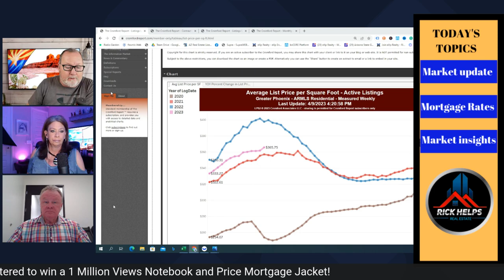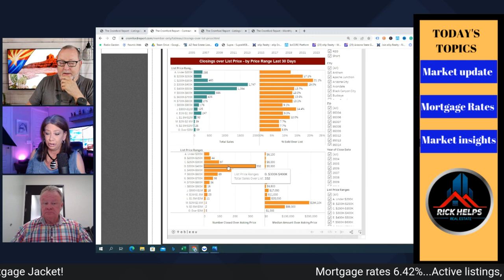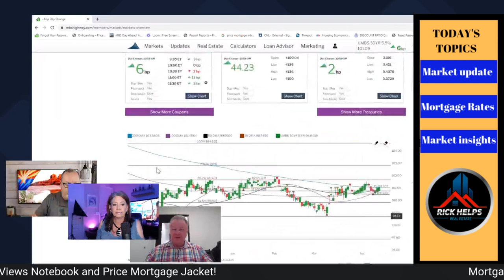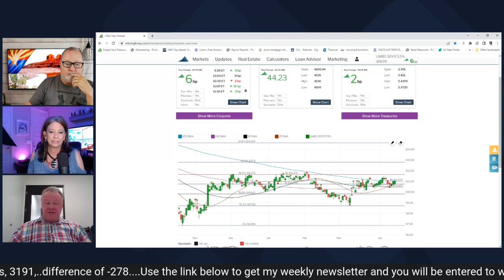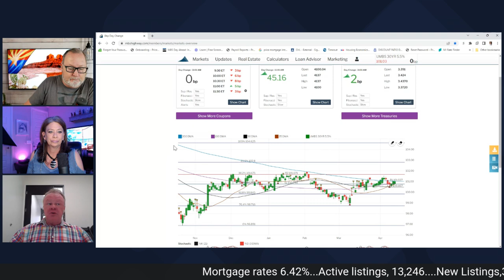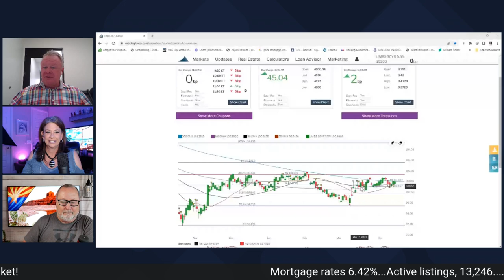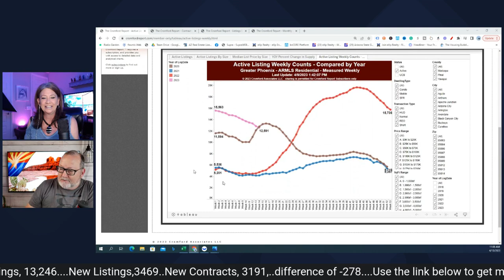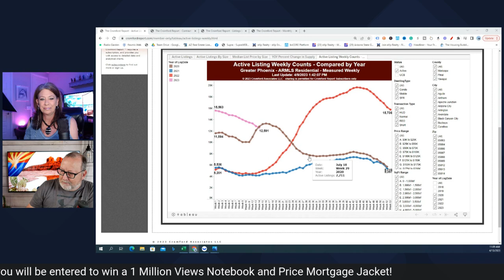Well this is surprising... | Arizona Real Estate Market Update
The market is changing and things are well... surprisingly busy!

Rick McHone
Realtor with EXP Realty